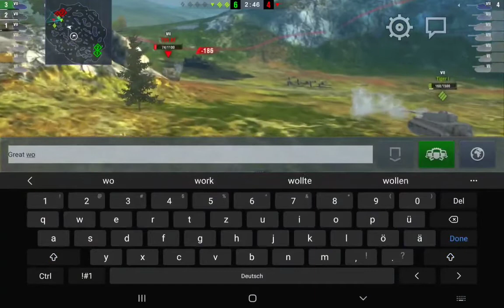World Of Tanks Blitz Kuromorimine Tiger 212 Gameplay